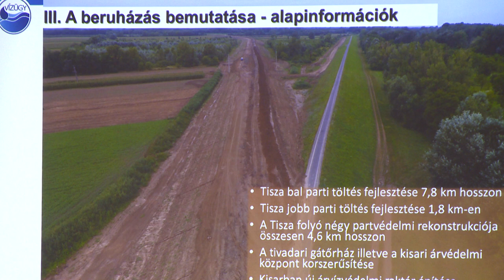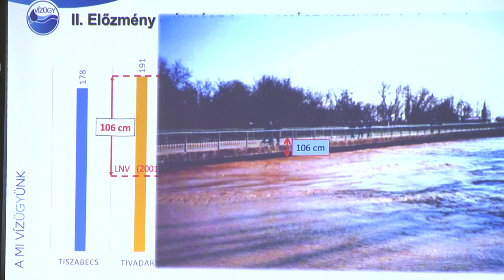Elkészült a tivadari töltésfejlszetés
Közel 7 milliárd forintos Európai Uniós forrásból valósult meg az a projekt, mely az árvízvédelmi biztonságot növeli, az árvízi kockázatot pedig csökkenti a Felső-Tisza vidékén. A projekt a magyar-ukrán közös árvízvédelmi fejlesztési programmal összhangban valósult meg, melynek célja, hogy a megépült létesítmények kezelni tudják a 2001-es árvíznél magasabb szinten és nagyobb intenzitással levonuló árhullámokat is.